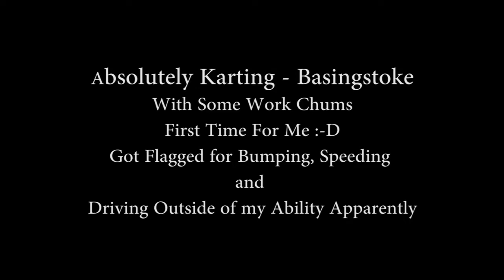Absolutely Karting - Basingstoke with some Chums | Go Karting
First Go Karting attempt for in many many years. Came last but it was fun. :)